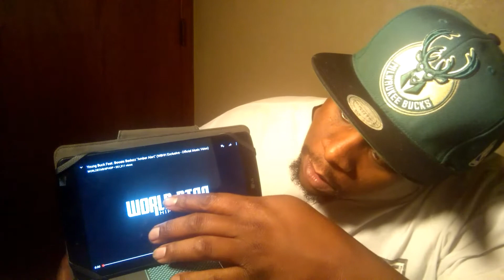Young Buck "Amber Alert" Feat. Lil Boosie Reaction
Welcome to True Reacts where you get true Reacts from a true n , it's your boy Jay True back again with another reaction video for y'all, what it dew True Gang

If you have a video you want me to react to let me know down below in the comments